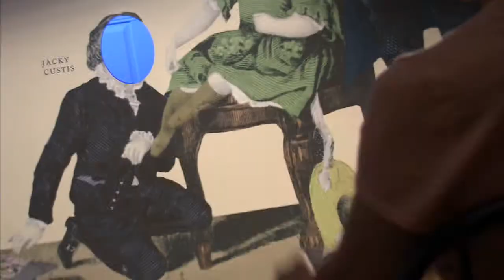Intro to Mount Vernon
The "Father of Our Country" George Washington's example of character and leadership is timeless, and his estate reflects the personality and talents most consistently revered in American history. The large dining room, in need of major restoration, welcomes over one million annual visitors and is a shining example of historic preservation that can inspire history lovers of all ages.